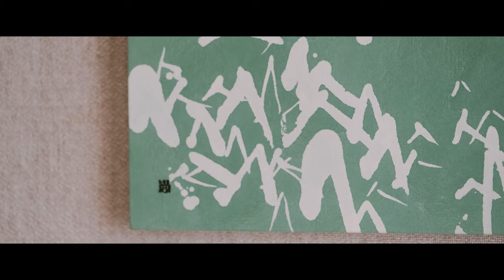[리노필름] (4k) 묵화연 두번째 정기회원전 스케치영상_ Fuji-X-T3 (Cinematic Video)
묵화연 두번째 정기회원전 스케치영상 제작 in 춘천
✔ Gear
Camera : Fuji X-T3
Lens : Fujinon XF 50-140mm F2.8
Mic : Rode Viedo Micro Pro +
Tool : Adobe Premiere Pro CC

✔ 문의
Music.